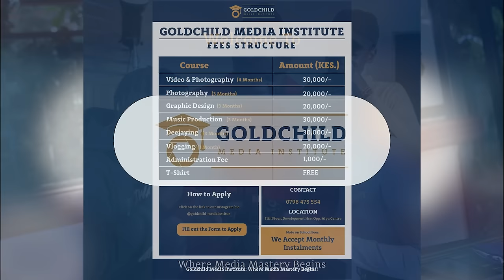OBINNA SHOW LIVE: BALANCING CAREER AND MOTHERHOOD - Alindi & Sasha Malkia Band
In the new episode of the Obinna Show Live, Kenyan singer Alindi delved into the challenges of balancing her flourishing music career with motherhood. She shared her journey with the Malkia Band, which she co-founded with Sasha. The Malkia Band has been actively promoting Afro-fusion music with a unique blend of Kenyan rhythms and contemporary influences. They have gained recognition for their vibrant performances and socially conscious lyrics, addressing various issues relevant to African society. Their music often celebrates cultural heritage while advocating for social change, resonating deeply with audiences across Kenya and beyond. Alindi discussed the strategies she employs to manage her dual roles, emphasizing the importance of having a strong support system and effective time management to successfully navigate both her professional and personal life. This episode provides a fresh and compelling look at how women in the music industry can excel in their careers while maintaining their family commitments.